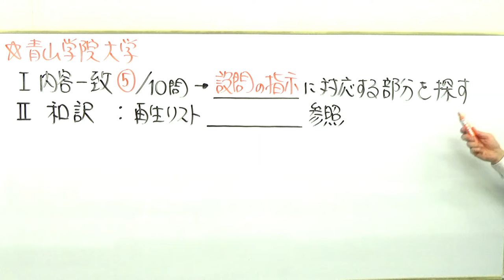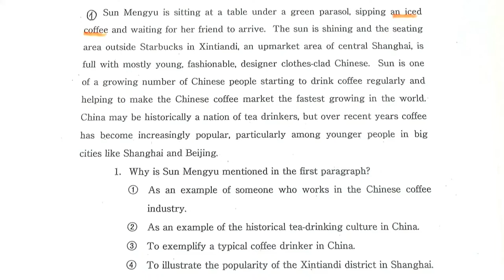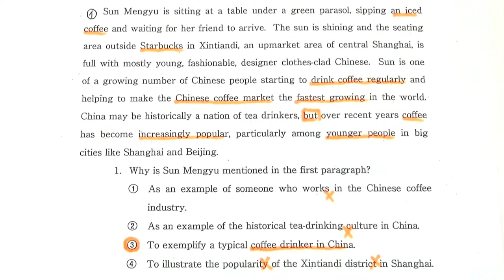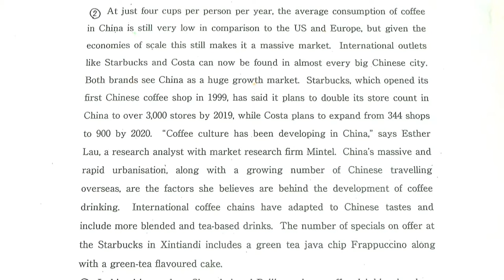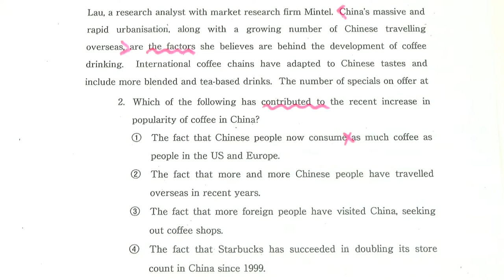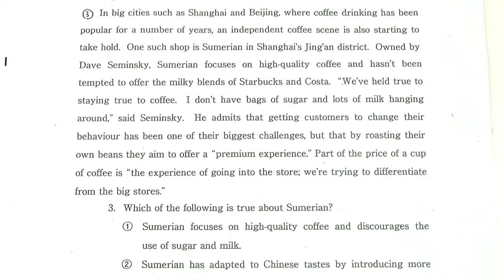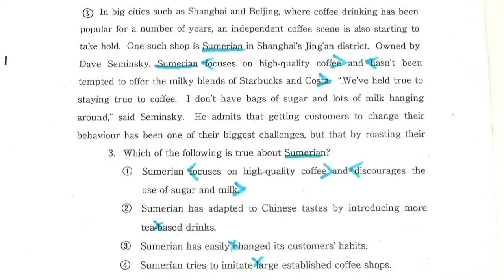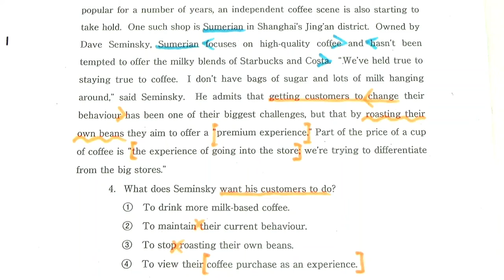【GMARCH】3146青山学院大長文読解過去問演習2018法学部Ⅰ